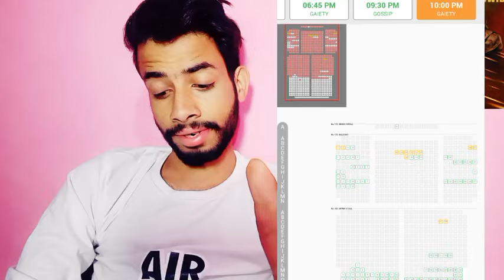Singham Again Fourth day Final Advance Booking |Singham Again Box Office Collection Day 4|Ajay Devgn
HOT TOPICS ÷
Singham Again day 4 collection Prediction
Singham Again Sunday Advance booking
Singham Again Fourth day Advance booking report
Singham Again Box Office Collection
Singham Again Fourth day advance booking collection
Singham Again day 4 advance booking
Singham Again Monday advance booking
Bhool bhulaiyaa 3 advance booking
Bhool bhulaiyaa 3 Second day advance booking
Bhool bhulaiyaa 3
singham again movie
singham again movie ka review
singham again public reaction
singham again theatre reaction
singham again title track
singham again trailer
singham again trailer vs bhool bhulaiyaa 3
singham again update
singham box office collection
singham collection
singham movie review
singham again review
singham again
singham again movie review
bb3 box office collection
box office collection
ajay devgn
singam 3 box office collection
singham again advance booking
advance booking of singham again
ajay devgan new movies
bb3 review
bhool bhulaiya vs singham
hot web series trailer
jio studios
singham 3 update
singham advance booking
singham again collection today
singham again craze
singham again ka box office collection
singham again movie

de

and research.